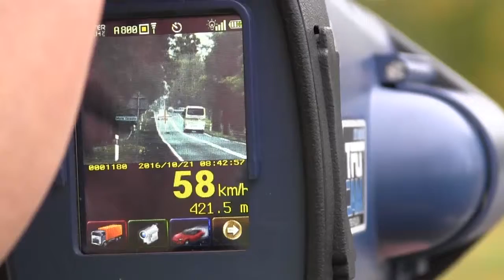Do celu zawsze bezpiecznie – działania „Kaskada” na lubuskich drogach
Kontrole prędkości i stanu trzeźwości kierowców znalazły się pod szczególnym nadzorem lubuskiej drogówki w trakcie działań pn. „Kaskada”. Pod lupą mundurowych, rozstawionych na krótkim odcinku są przede wszystkim drogi, na których kierowcy najczęściej nie stosują się do przepisów związanych z prędkością. Takie kontrole nabierają szczególnego znaczenia z uwagi na coraz trudniejsze warunki na drogach.